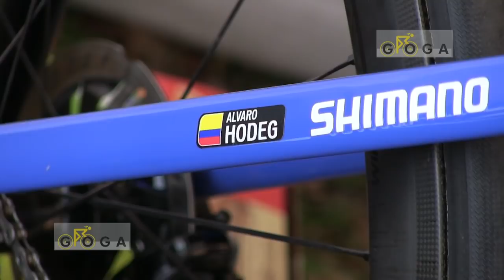VIDEO REPORTAJE: Los Sprinters colombianos van por más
Los jóvenes sprinters colombianos empezarán temprano su temporada 2019 y buscarán dejarse ver. Entrevistas Álvaro Hodeg (DQS) y Juan Sebastián Molano (UAE)